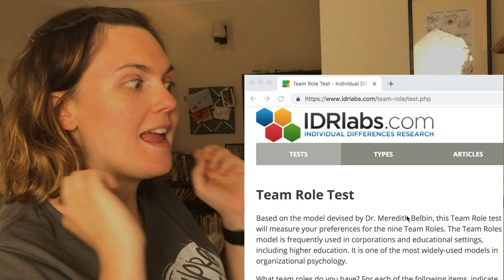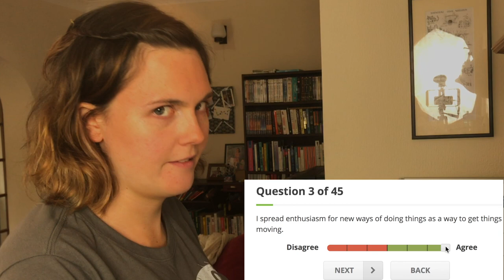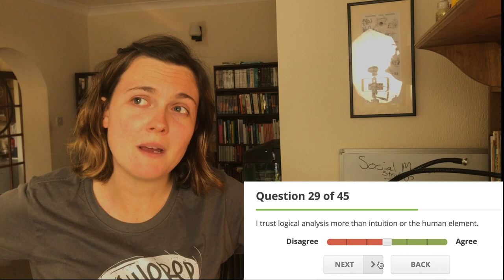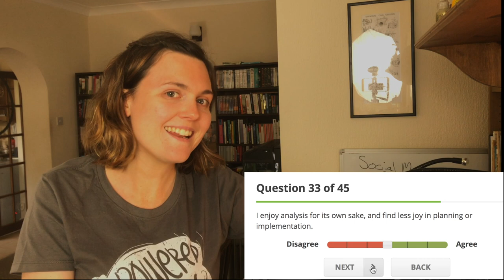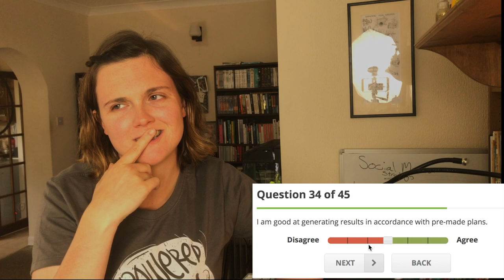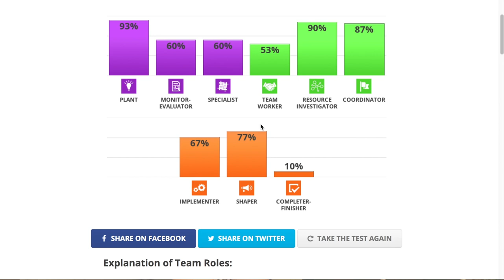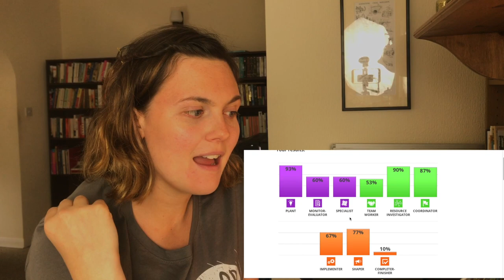Sorrel takes Belbin's team roles personality​ test! Who am I? How do I work in a team?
Hi Guys,

Recently I introduced Belbin's team roles: how people in leadership roles can use it, the theory behind it, stuff like that. This time we find out what I am...

I'll pop a link below to the quiz: Let me know below what you are? Are you a Completer Finisher? an Implementor or maybe a Shaper? I would love to know what kind of viewers I have!

Love,
Sorrel